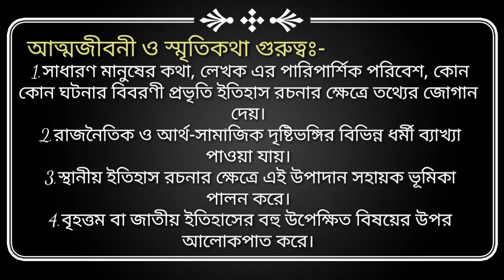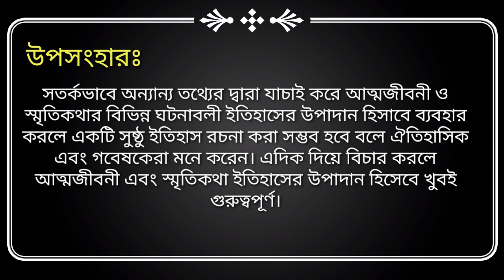দশম শ্রেণীর ইতিহাস : প্রথম অধ্যায় (ইতিহাসের ধারণা), Class No. 1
ইতিহাসের উপাদান হিসেবে আত্মজীবনী ও স্মৃতিকথা কেন গুরুত্বপূর্ণ